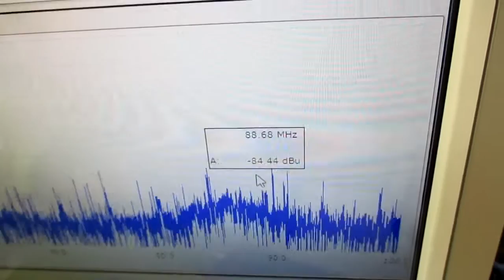超音波の音圧測定解析システム